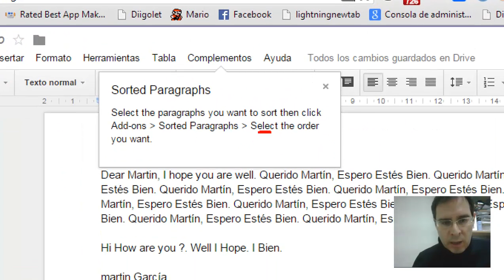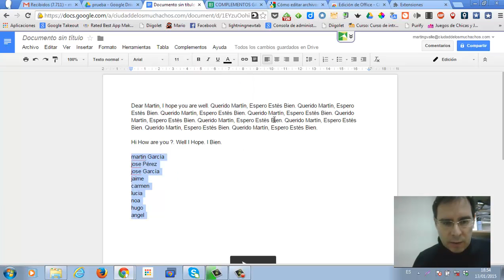Complemento sorted para párrafos Google Drive Documentos